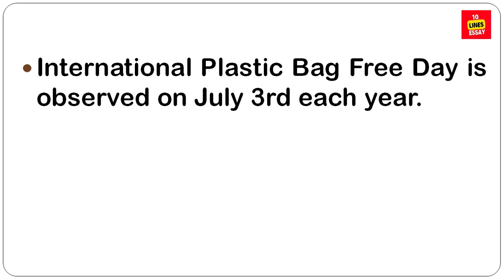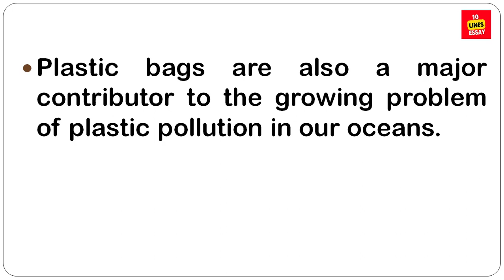10 lines on International Plastic Bag Free Day | What is International plastic bag free day?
International Plastic Bag Free Day, celebrated on July 3, is a global initiative that aims to eliminate the use of plastic bags. Plastic bags may seem like a grocery shopping convenience, but they are also a huge strain on the environment.What is International plastic bag free day?
Who started International plastic bag Free day?
What to do in plastic free day?
What is plastic bag policy in India?
international plastic free day 2023
international plastic day
international plastic free day - may 25
international plastic free day 2023 theme
no plastic day india
How to Celebrate International Plastic Bag Free Day
Plastic Bag Free Day
bag free world
paper bag day
Why is International plastic bag Free day celebrated?
What is the theme of the International Plastic Free day 2023?
Which country banned plastic bags first?
Which country banned plastic bags?